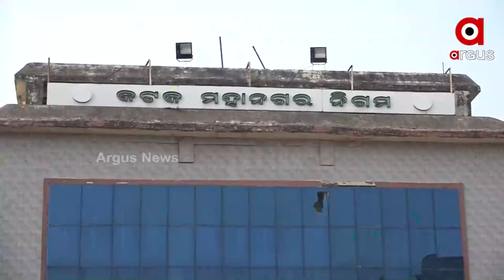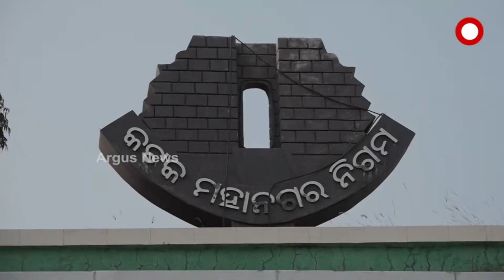Cuttack: All Political Parties gears up after the election date for Municipal Polls was announced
Cuttack city politics is in full swing after the election date for Municipal Elections 2022 was announced. BJP, BJD and Congress parties have finalized their respective candidates for the by-elections and will announce their candidates name in the next two to three days.